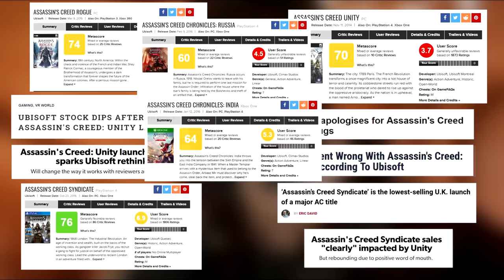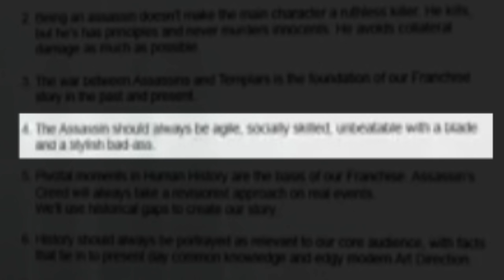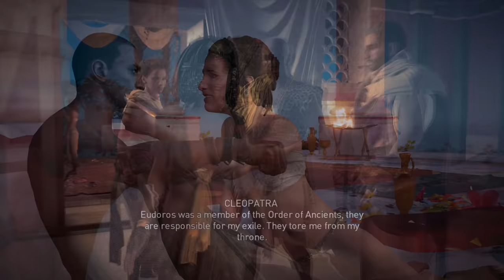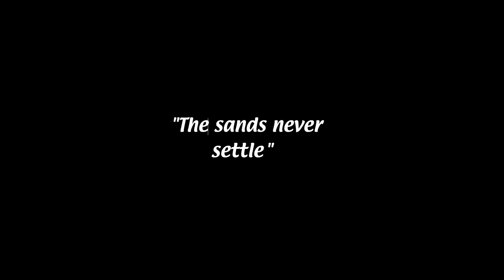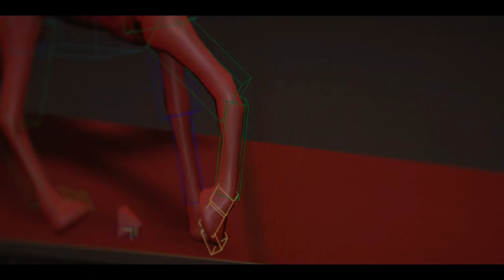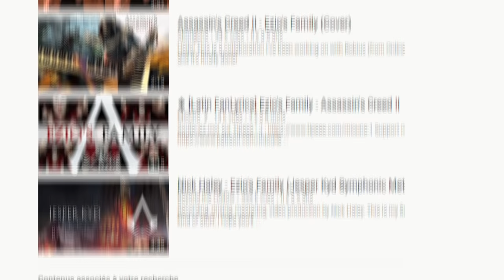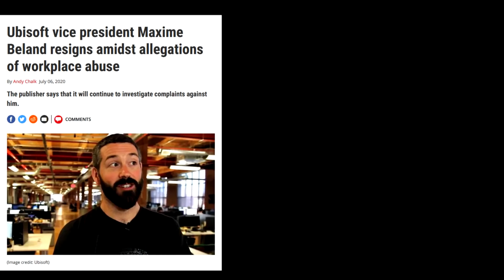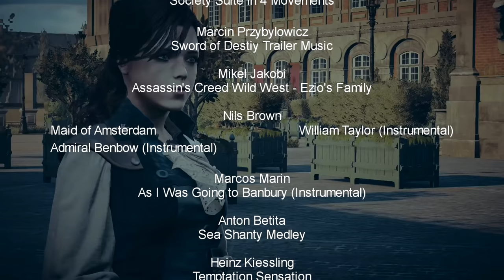What Assassin's Creed Origins Failed to Understand - A Critique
Assassin's Creed Origins represented a turning point for the franchise, one that we do not seem to be veering away from anytime soon. But what has its impact been on the franchise's themes, feel and philosophy?

0:00:00 - Introduction
0:03:34 - The prologue
0:30:25 -The gameplay
1:07:46 - Act 1 & the premise
1:24:53 - The side quests
1:42:34 - Bayek as a protagonist
2:04:36 - Act 2 & the soundtrack
2:23:50 - Act 3 & the lead writer
3:01:17 - The creation of the brotherhood
3:22:05 - The ending & Ubisoft
4:10:01 - The DLCs
4:26:44 - Conclusion

Written, recorded and edited by Antoine Heuillard